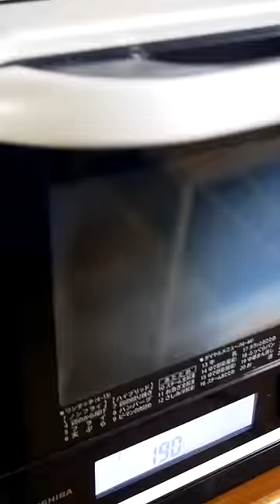40M followers on TikTok🎉 Golden Tomahawk Steak 🥩✨️